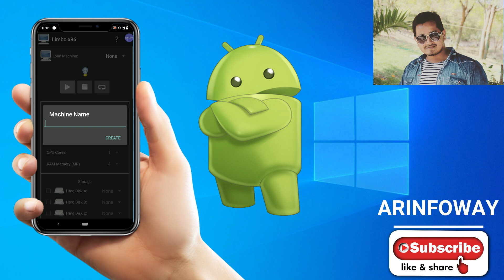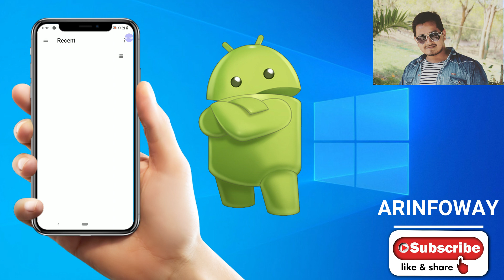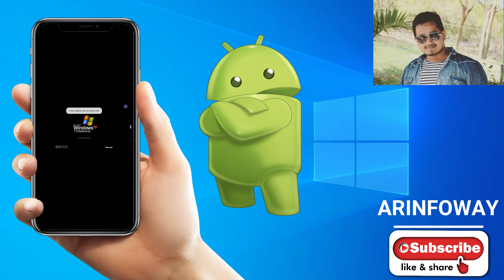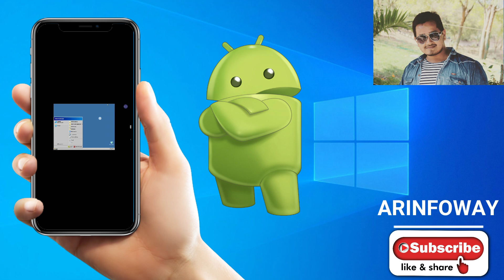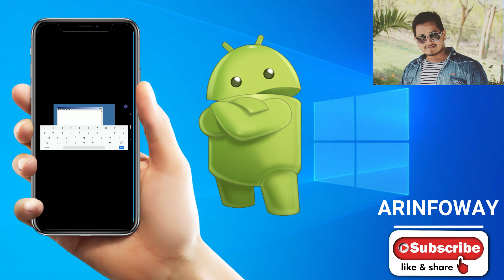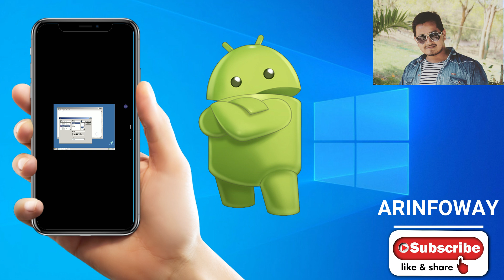How To Install & Run Windows 10/8/7/XP On Android Phone without ROOT 2020 Hindi Me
5 -